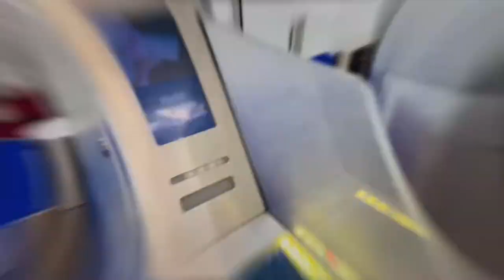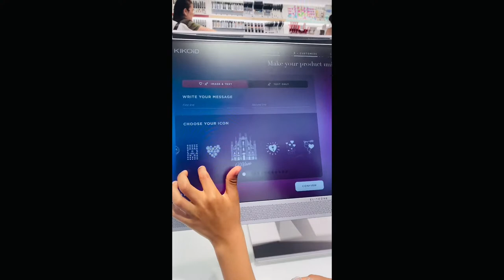Summer Holiday 2022 Trip to Milan | Gladys Glamworld ft Jenni Edward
More Vlogs you may like:

Trip to Tuscany

Bristol Vlog

I have no copyright on the music used.